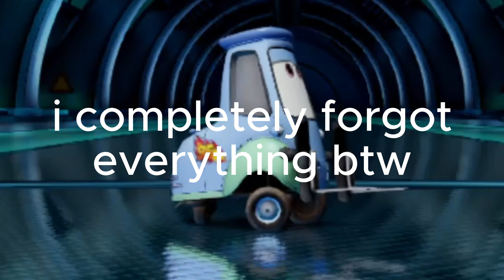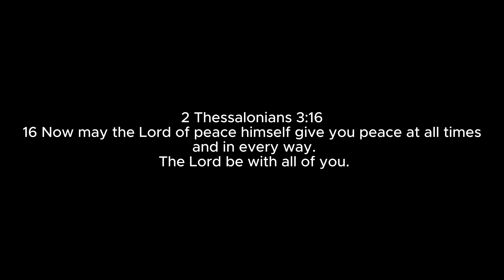Cars 2 for the PS3 ain't so bad...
Kachow spy movie or something

cars 2 video game how to unlock all characters,
cars 2 the video game acer,
cars 2 the video game all achievements,
cars 2 the video game best at xbox and wii,